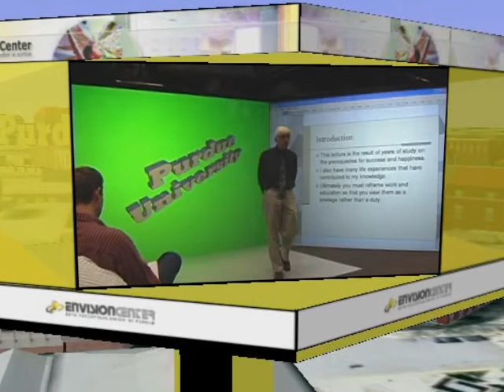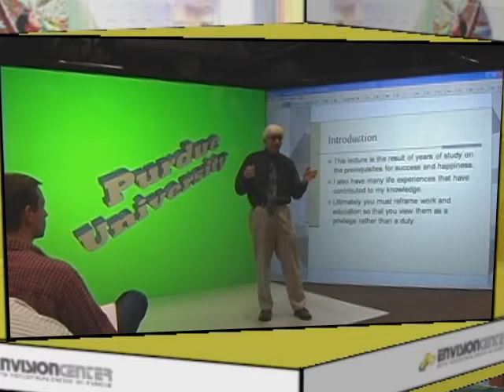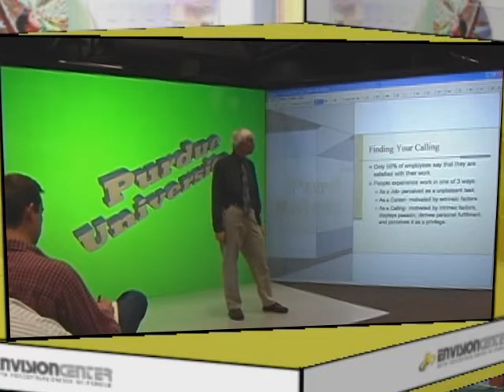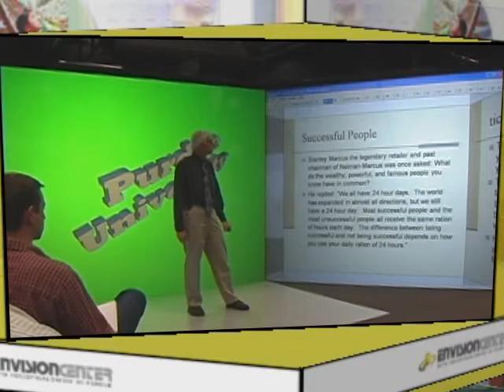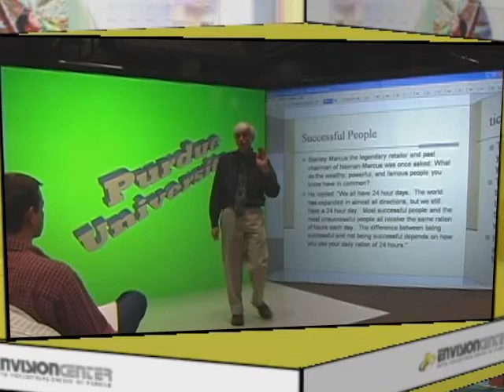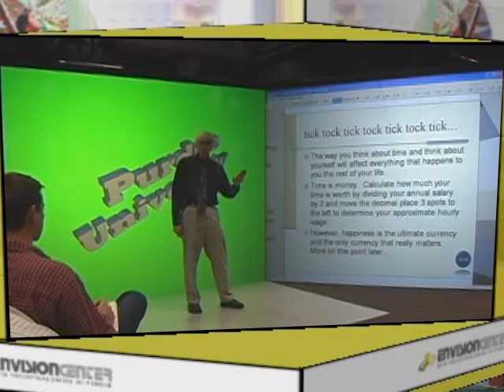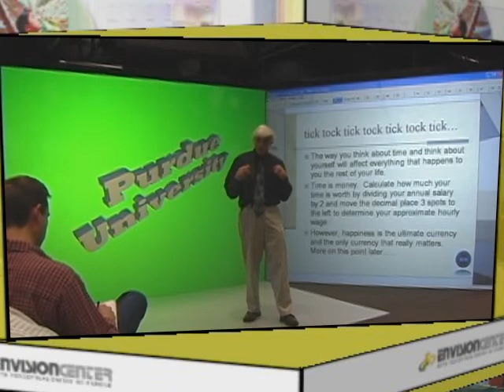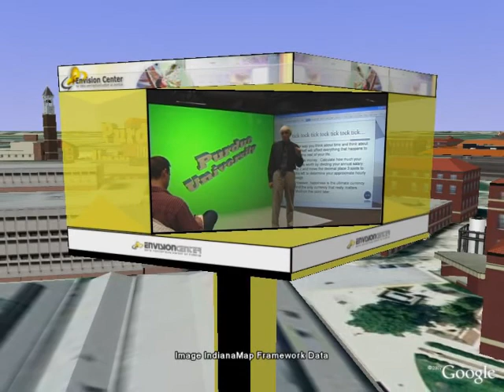Bertoline_Seminar_ (Scene 1)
This is the first segment of a TECH 601 Seminar lecture presented by Dr. Gary Bertoline.
The event was recorded at the Envision Center for Data Perceptualization and mashed up with rendered scenes from Google Earth's 3D campus of Purdue University. Google SketchUp was used to create the presentation environment and animated slide shows. This youtube plus googleearth video series is a pre-visualization example to supplement a pending NSF CreativeIT Proposal (MRLIN).